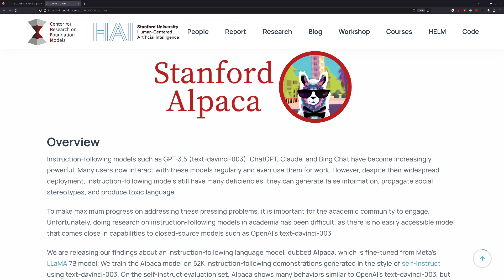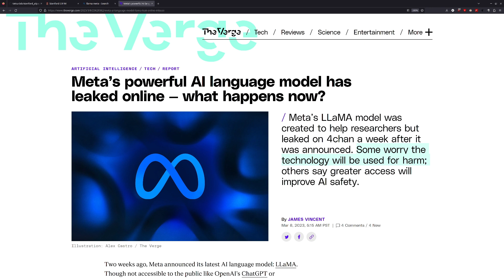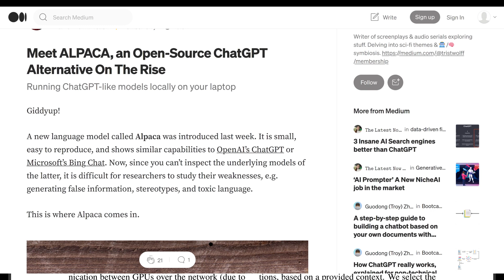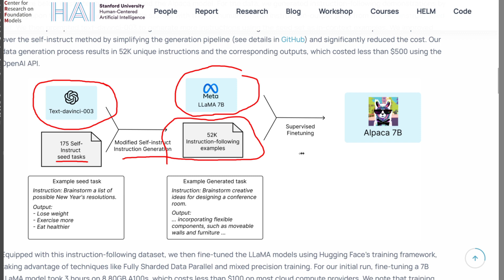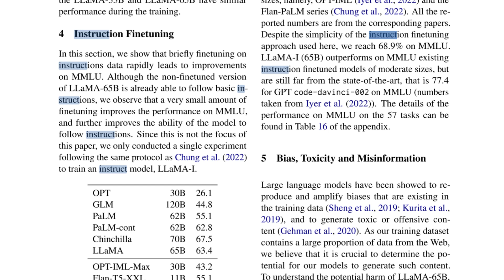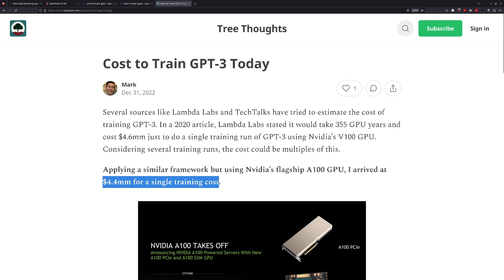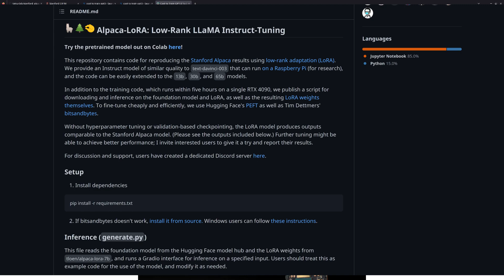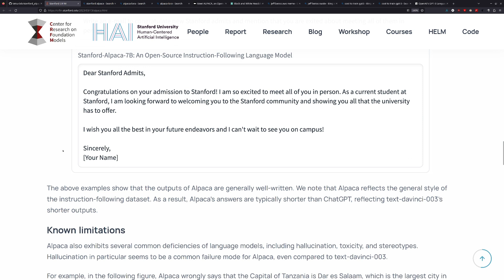Game Changing AI from Stanford - Alpaca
Discover the Stanford Alpaca model, a revolutionary AI that's redefining the world of instruction-following language models. In this video, we discuss what is so game-changing about Alpaca, a fine-tuned version of Meta's LLaMA 7B model, which demonstrates impressive performance while being surprisingly small and cost-effective.

We discuss Stanford trained Alpaca on 52K instruction-following demonstrations and evaluated its capabilities through human evaluation by our student authors. Stanford demonstrates results of head-to-head comparison between Alpaca and OpenAI's text-davinci-003, where both models showcased similar performance across diverse user-oriented instructions like email writing, social media, and productivity tools.

If the demo doesn't work for you, you can try to install it on your desktop:

If you wish to fine-tune your own Alpaca 7b or 13b, I suggest using my cleaned dataset rather than the original alpaca dataset: